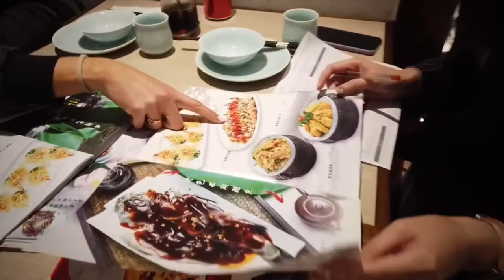Jiang NaN restaurant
Food from Jiang Nan in Liverpool Street Sydney.